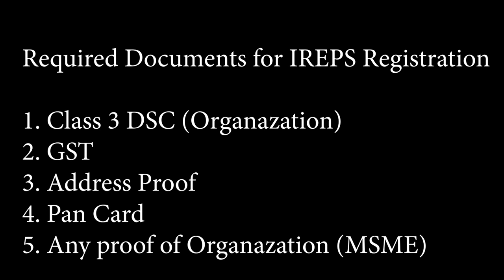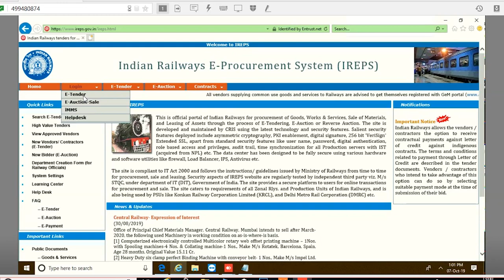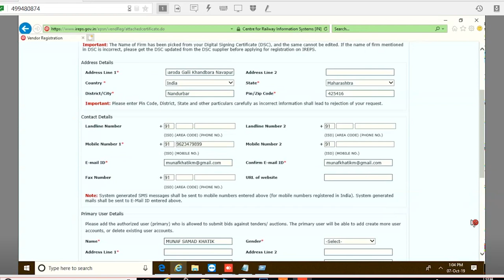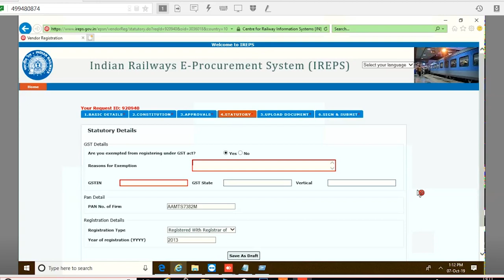Railway tender IREPS Registration ! ireps registration process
How To Registration in Railway Portal for Tender Filling.

Our Courses

1) E - Tender Training
(mahatender.gov.in)

2) Department Tender Publishing or Flashing

3) Digital Signature Vendorship

4) Government Registration for E Tender

5) Government e Marketplace (GeM)

6) Government Estimation

06 Days Etendering Business Training

Day 3 :PWD Licence Registration, MSME, Employment Exchange
Day 4: Tender Submission
Day 5 : Tender Publishing / Flashing
Day 6 : Doubt clearing & Certificate Distribution

T.me/bhagattechnoitsolution